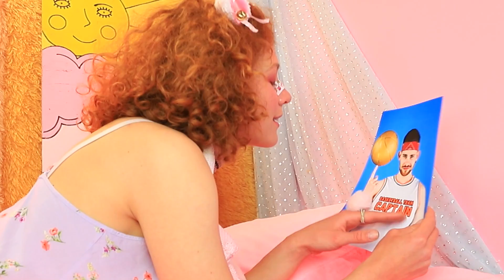Ми Облаштували Двоповерхове Ліжко! Soft Girl vs Neon Girl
• Якщо мій тато керує в'язницею! Смішна ситуація...
Вам потрібно побудувати двоярусне ліжко, але ваші смаки кардинально відрізняються? Сьогодні ми покажемо вам, як зробити так, щоб усі були щасливі.